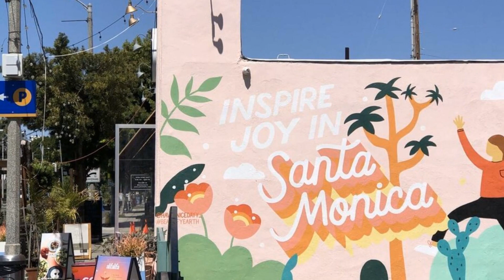2233 4th Street, Unit 5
Bright, airy, well maintained & nicely updated, townhouse style condo in the heart of Ocean Park. This 2 bedroom / 2 Bath, 2-story home features an open concept living/dining area with it's own sunny, private balcony for morning coffee, beautiful bamboo flooring throughout, a spacious master bedroom, including a generous walk-in closet, with built-in cabinetry and plantation shutters , as well as neatly tucked away in-unit laundry. Recent updates include, a new AC/Heater split in both the Living room and Main bedroom, a new Dryer, stove top, faucets, reglazed bathtub, freshly painted throughout, closet upgrades for functionality & resurfaced roof. Ideally located for afternoon picnics at Hotchkiss park just across the street, or stroll to Main street 3 blocks away for a smoothie at Urth Cafe, or continue on 4 blocks to Santa Monica beach for the biking, surfing and beach days at Lifeguard Stand 24. Experience the best of Ocean Park Living.